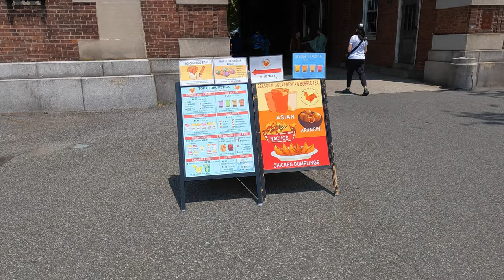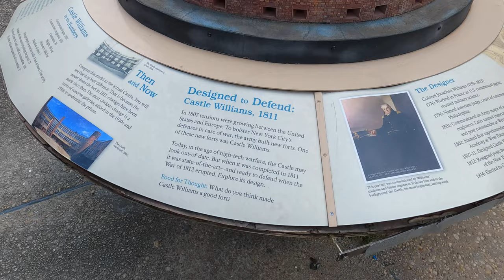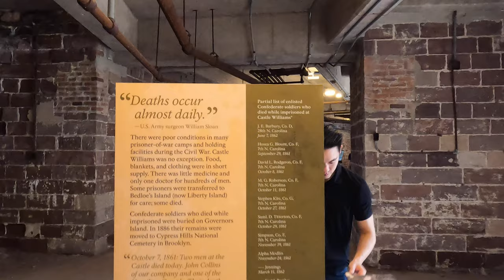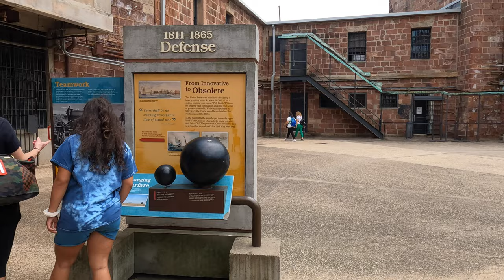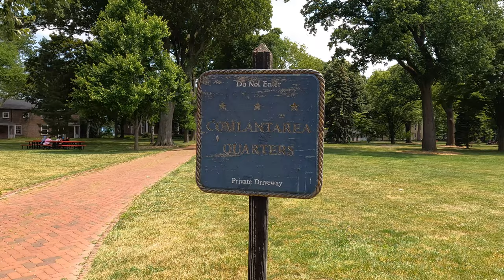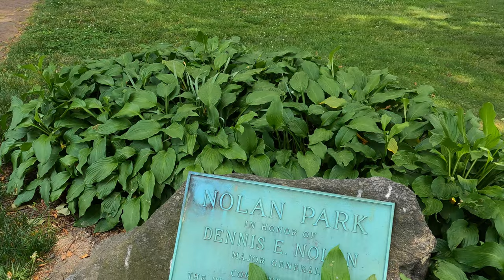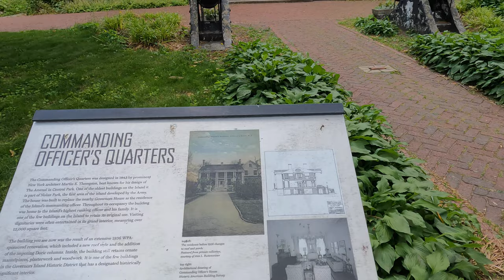Walking Trip Through The Governors Island, & The 18th Jazz Age Lawn Party | New York 2023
Walking through The Governors Island, Castle Williams, and The Jazz Age Lawn Party of June 10, 2023 (The 18th Party since 2005).
"With remarkable views of the Manhattan skyline and the Statue of Liberty, Governors Island is admission-free and open for picnics, biking, tours, exhibits, performances and events"
04:30 - 18th Jazz Age Lawn Party 2023 (The theme party of the 1920s).
"Jazz Age Lawn Party, now celebrating its 18th year, is the world’s original and most authentic Prohibition-era-inspired gathering. It started in 2005 as a small gathering on NYC’s Governors Island and has since been consistently selected by the New York Times as one of the year’s most memorable events. Jazz Age Lawn Party, a historically sold-out experience, attracts thousands of time travelers each year, who come together to discover the music and zeitgeist of the 1920s. Founded and hosted by Michael Arenella & his Dreamland Orchestra, it offers a unique, interactive opportunity to relive one of the most colorful and formative epochs in American history. Don’t miss out!" (source
07:05 - Castle Williams – a circular fort built in 1811 to protect New York Harbor.  It was an army barracks, prison, and storehouse before being abandoned.